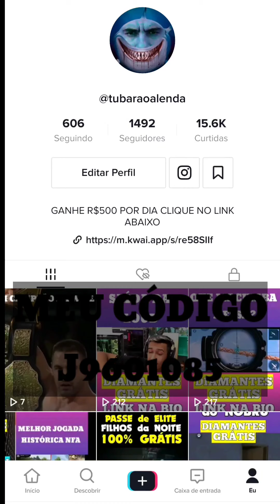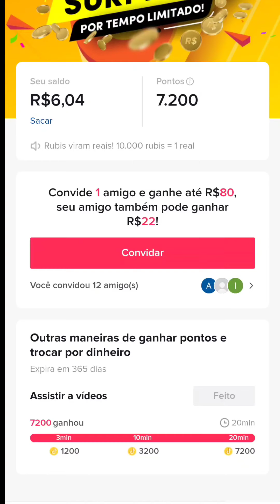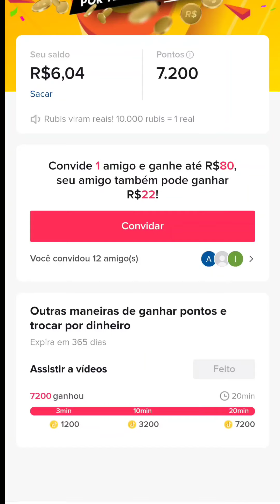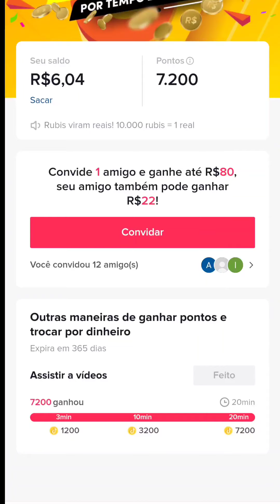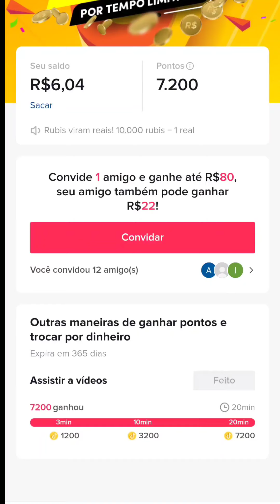VAZOU NOVO BÔNUS EXTRA - GANHE R$ 800 REAIS EM 10 DIAS - COMO GANHAR DINHEIRO NO TIKTOK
J9601085

Ganhar dinheiro baixando o Kwai!

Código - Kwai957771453